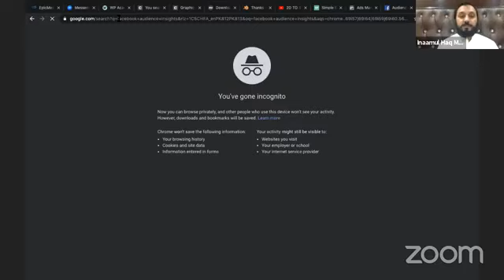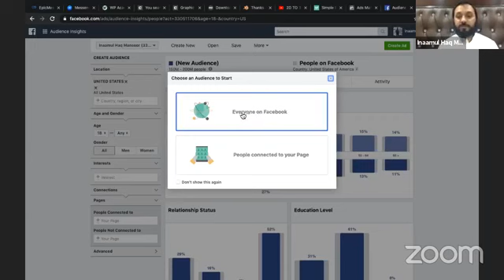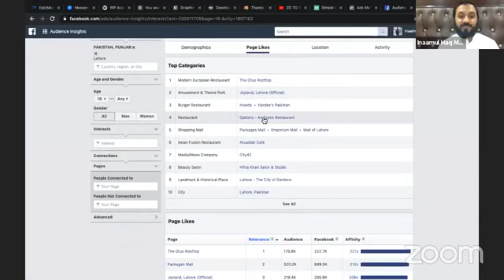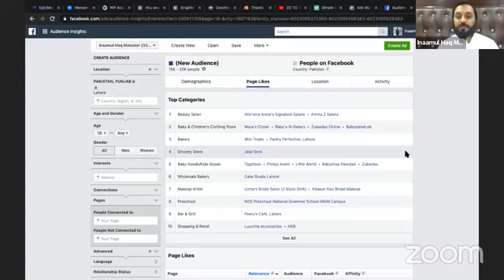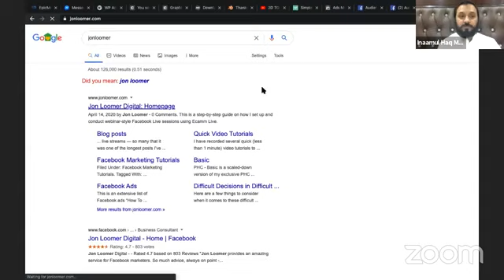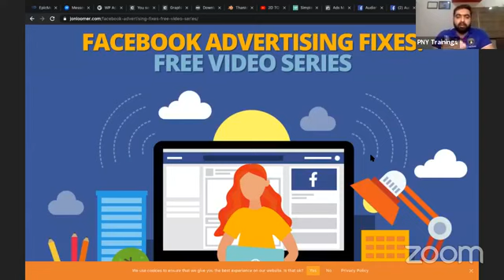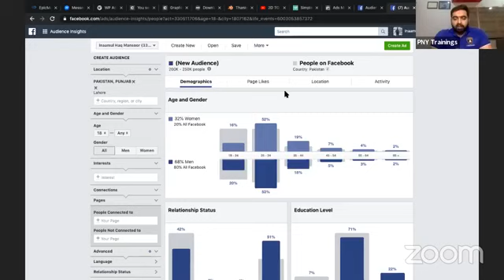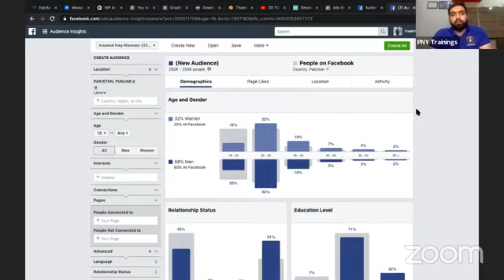How to Earn Money with an Online Shopping Site (E-Commerce)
PNY Trainings Facebook LIVE SHOW!
Panelist:
1) Wahab Yunus | Head PNY Group of Companies (Host)
2) Inaam ul Haq Mansoor | CEO Tech Mentions (Guest)
PNY Trainings is the first choice of students who want to excel themself in the field of Internet Marketing. PNY Trainings consists of Top Level Trainers who are adept in the fields of Internet Marketing. We are the pioneer institute that started comprehensive Trainings for the benefits of students. Since our launch, thousands of students are trained who secured good jobs in the expanding IT industry as we all know.